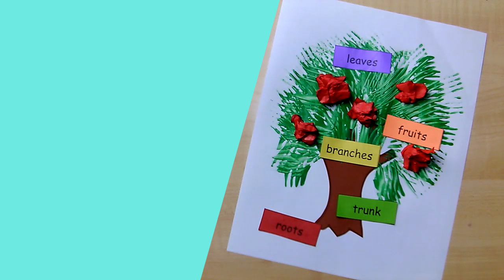Fork Painting Tree